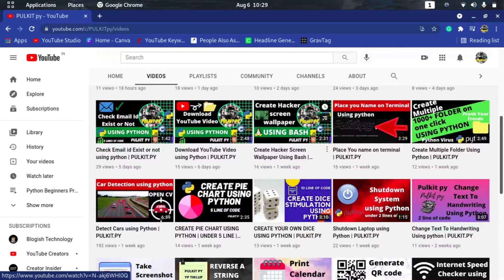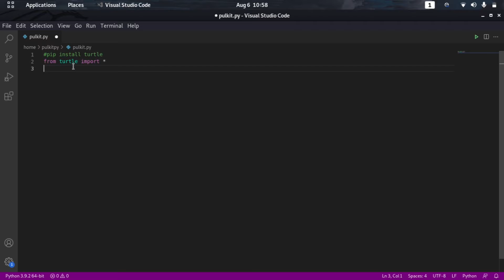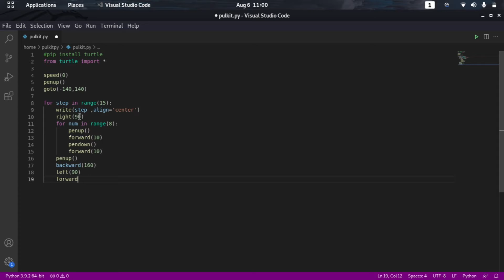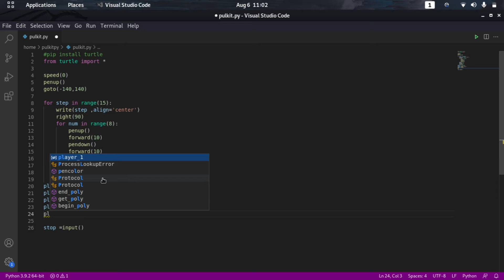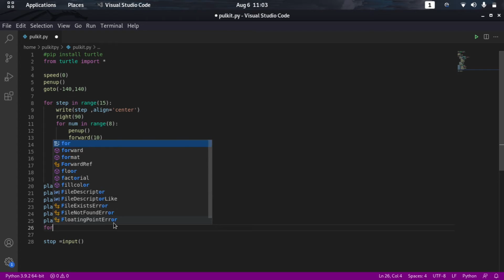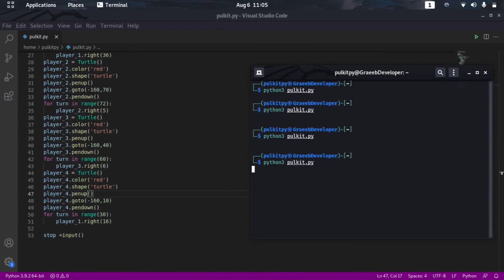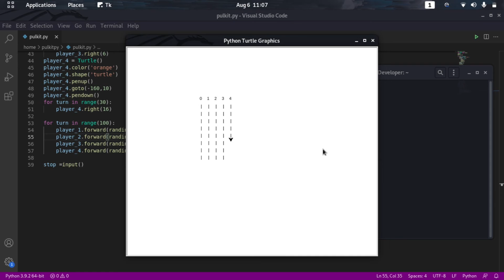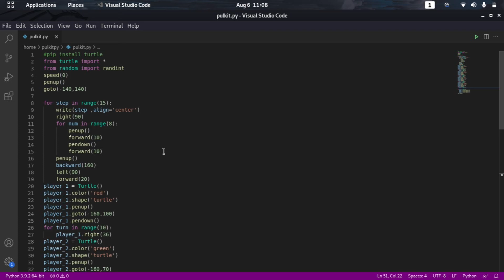Turtle Race in Python | PULKIT.PY